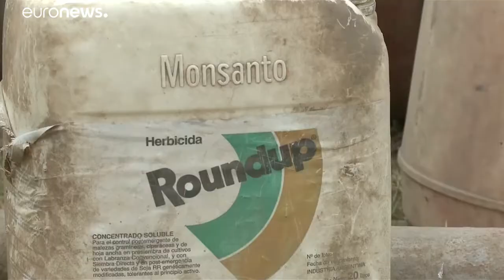Un cher principe politique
Le Parlement européen a défendu tout au long de la campagne électorale le processus des têtes de liste, ou Spitzenkandidat. Mais les dirigeants de l’UE ont préféré s’affranchir de ce dispositif. Un choix coûteux politiquement et financièrement.…